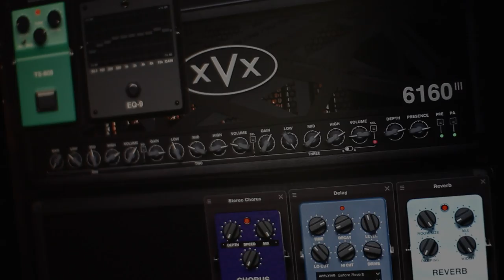Mercuriall 6160III - Modern Metal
Mercuriall 6160III - modern metal amp plugin, that i've waited a very long time!

Thanks to Mercuall Audio for give me the opportunity to check out this amazing product and even add some of my own presets in this beautiful amp sim!

Mix test: 00:00
6 String Blue channel tone: 01:54
8 String Red channel tone: 03:11